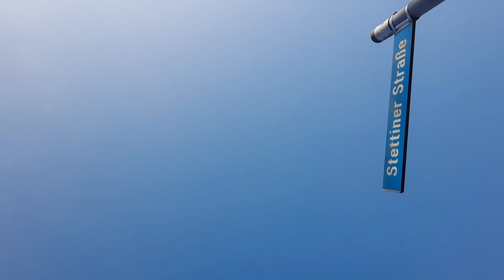Bahnhof HEIDE (HOLSTein)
Heute erzähle ich, wie aus einem Inselbahnhof ein merkwürdiger Durchgangs- bzw. Kreuzungsbahnhof wurde.
BITTE AUSKLAPPEN!